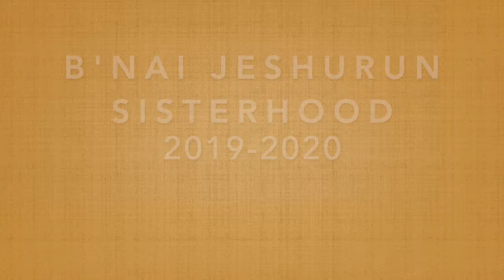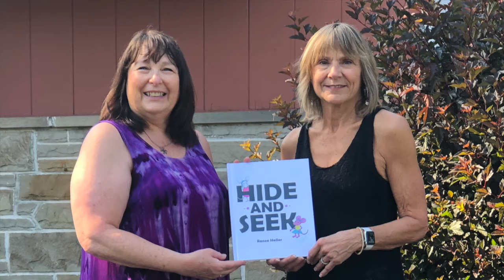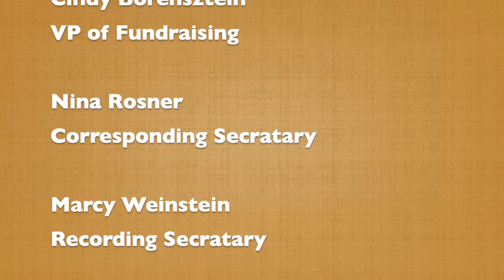Sisterhood 2019 2020